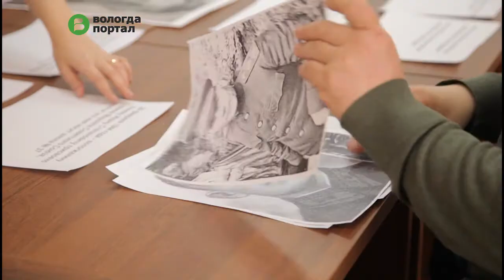Макет «Стены истории» создали молодые архитекторы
Вместе с представителями Вологодского поискового отряда они отобрали наиболее значимые события для региона в Великой Отечественной войне и разместили их в хронологическом порядке.